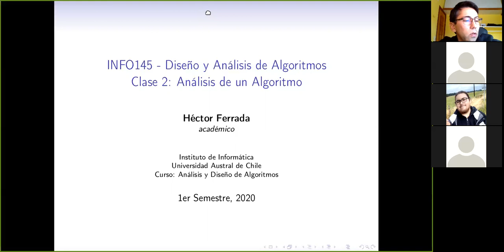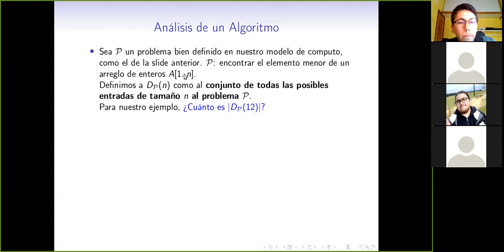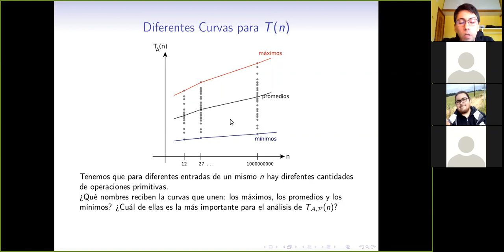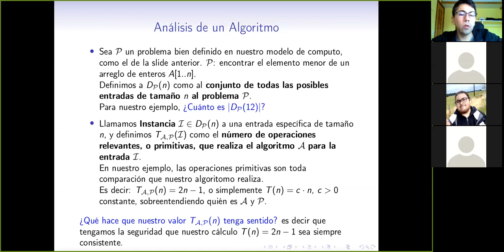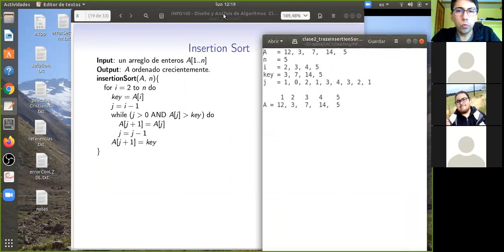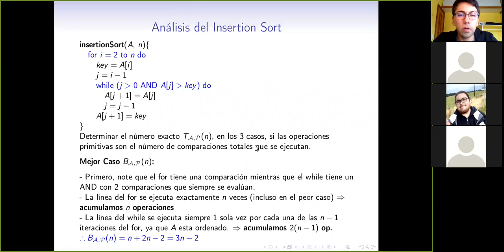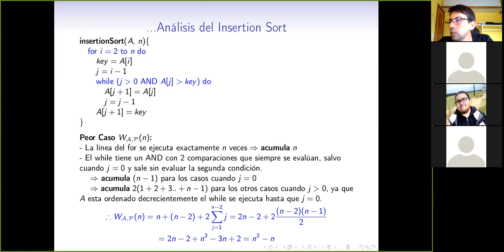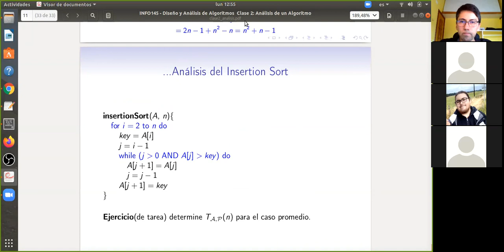[INFO145] clase 2. Análisis de un algoritmo